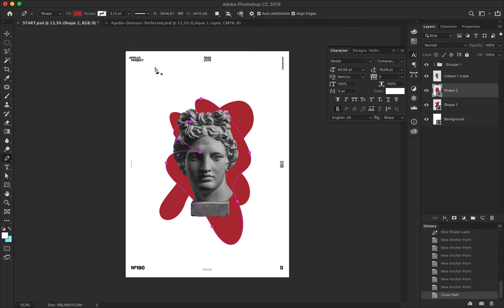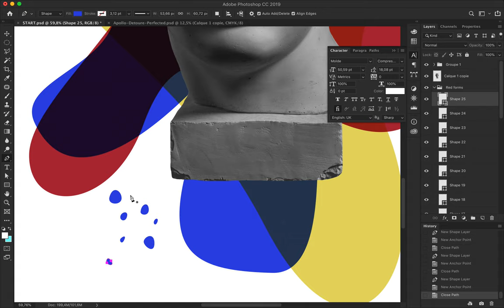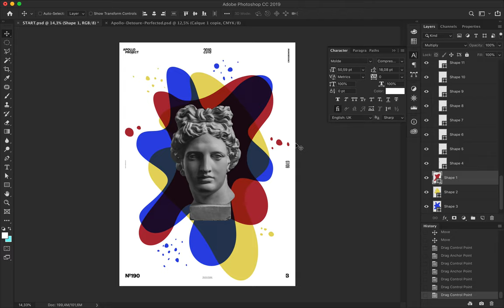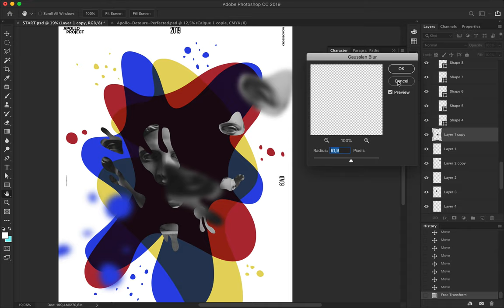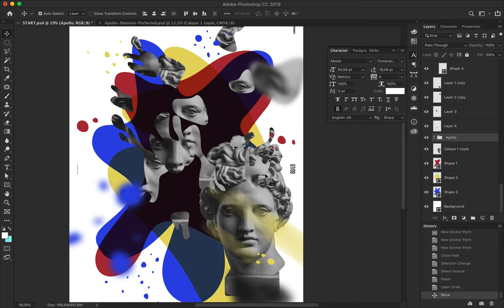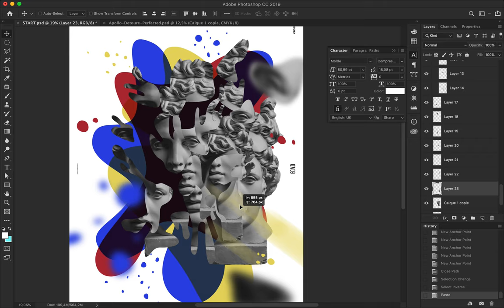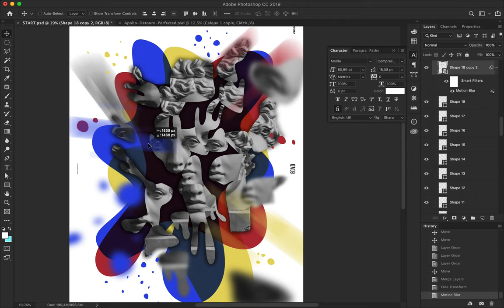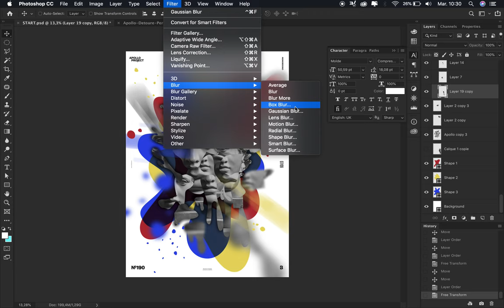Poster Speed Art #190 Demerger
On this poster, I used a concept already have been using before. I inspired myself about my childhood and let the control to the child inside me. And here is the result in the video of this process.